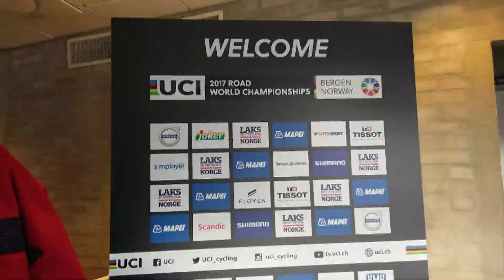Gateway to the Fjords | Bergen 60°N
A short stint of 5 months was enough to give one a love for the quaint pretty surroundings of Bergen where modern development meets old world culture & nature.

Bergen is a city on Norway’s southwestern coast. It's surrounded by mountains and fjords, including Sognefjord, the country’s longest and deepest. Bryggen features colorful wooden houses on the old wharf, once a center of the Hanseatic League's trading empire. The Fløibanen Funicular goes up Fløyen Mountain for panoramic views and hiking trails. The Edvard Grieg House is where the renowned composer once lived.

Music Credit
Karusell | Hilde Selvikvåg